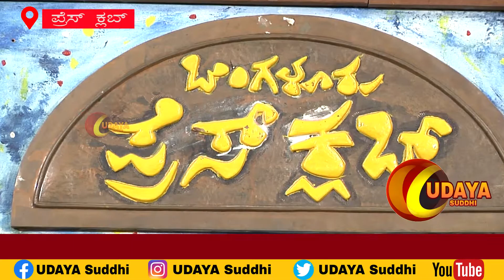ಕರ್ನಾಟಕ ಪರಿಶಿಷ್ಟ ಜಾತಿ ಪಂಗಡಗಳ ಸುಳ್ಳು ಜಾತಿ ಪ್ರಮಾಣ ಪತ್ರಗಳ ವಿರೋಧಿ ಹೋರಾಟ ಸಮಿತಿ ವತಿಯಿಂದ ಪತ್ರಿಕಾಗೋಷ್ಠಿ.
DR MOHAN RAJ PRESS MEET